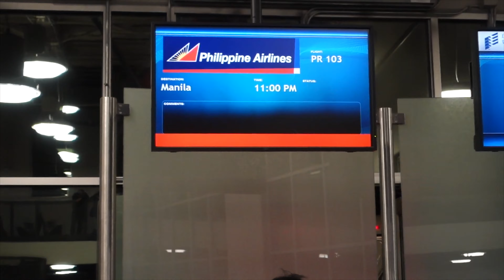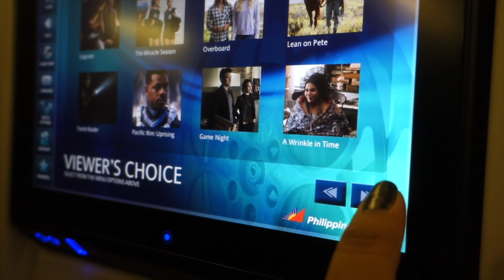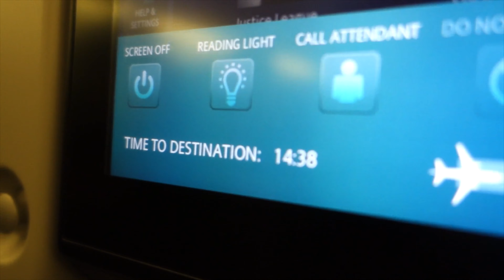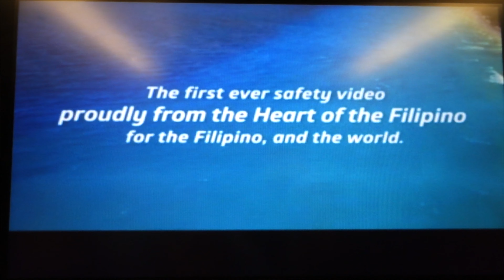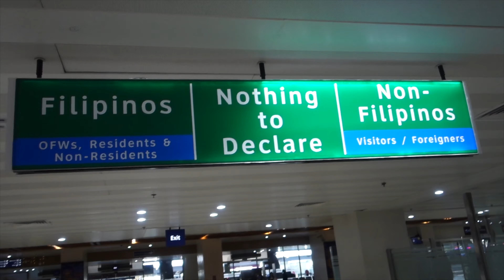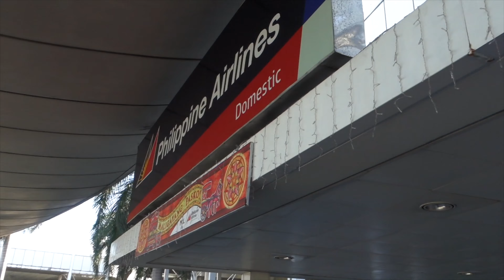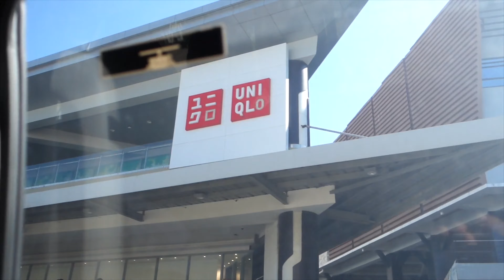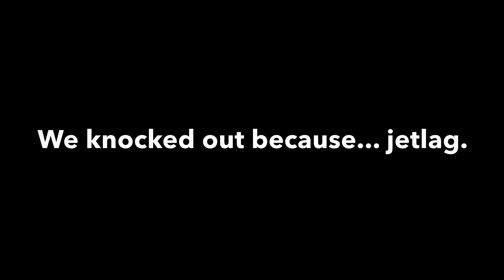TRAVELING TO THE PHILIPPINES FOR THE 1ST TIME IN 20 YEARS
See our journey from LAX to MNL to LAO. This is part one. More to come soon.